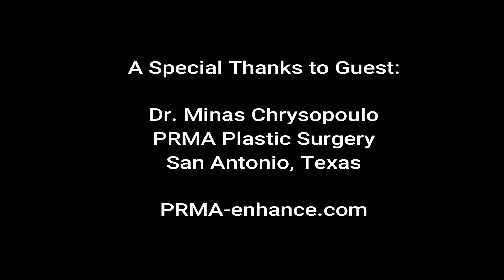Breast Reconstruction: Wound Management, Medical Conditions and Optimizing Outcomes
Dr. Minas Chrysopoulo of @PRMAPlasticSurgery and founder of the @breastadvocateapp  in San Antonio discusses important topics in optimizing care with patients during DIEP flap plastic surgery to minimize the possibility of wounds after breast reconstruction.

He begins with a discussion on the importance of reporting to your plastic surgeon such medical conditions as Factor V Leiden, a clotting disorder, that can increase the risk of flap failure.

Dr. C points out comorbidities that may affect wound healing such as higher BMI, smoking, and diabetes to name a few. He also mentions the importance of proper nutrition, another important factor in the ability of the body to heal after breast reconstruction.

The Foundation is grateful for the time and information Dr. C.